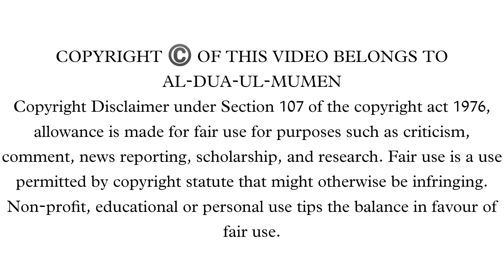"Nabi Ishaq AS Ni Zikr (Audio Only) - Islamic Lecture" ||Al-Dua-Ul-Mumen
"Nabi Ishaq AS Ni Zikr (Audio Only) - Islamic Lecture"

"Listen to the inspiring story of Nabi Ishaq AS, a prominent prophet in Islam. This audio lecture explores his life, teachings, and legacy, offering valuable Quranic insights and Shia Islamic perspectives.

Topics Covered:

- Nabi Ishaq AS ki kahani
- Prophet Isaac AS teachings
- Quranic stories
- Islamic history
- Shia Islamic scholarship

INTRESTING VIDEOS

SHARE WITH MAXIMUM MUMENEEN SO THEN CAN TAKE BARAKAT.

SHUKRAN